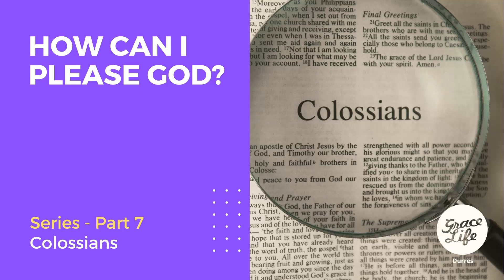Colossians - Part 7 - How Can I Please God? - Alecia Erasmus (Durrës)